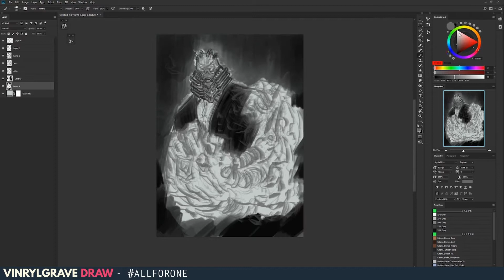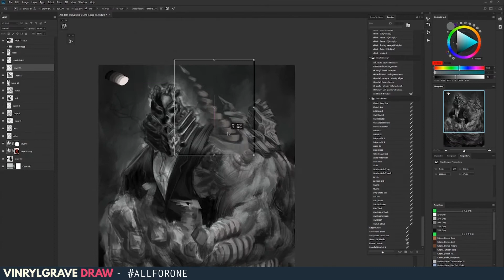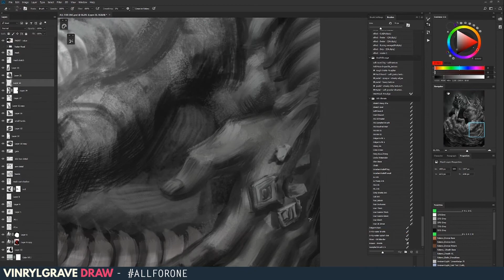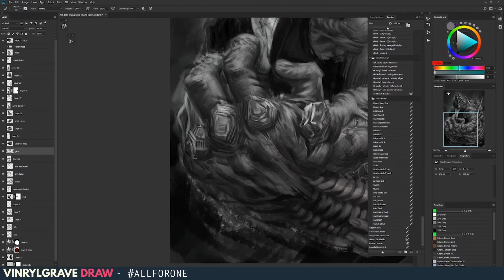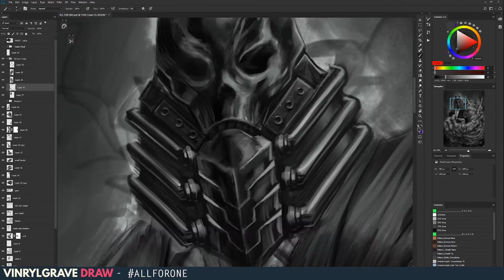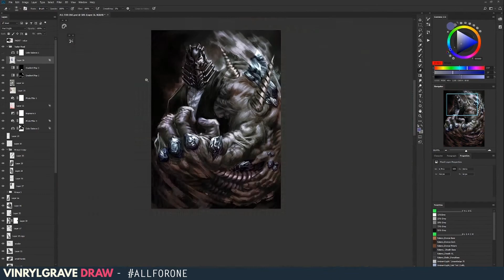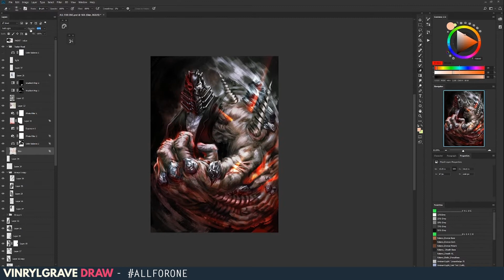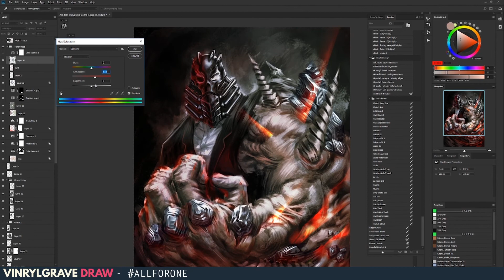Vinrylgrave Draw : ALLFORONE [ My Hero Academia]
Original duration of the whole painting is approx 15hrs,managed to capture 10hrs of footage.

Come enjoy anime and art with me here!